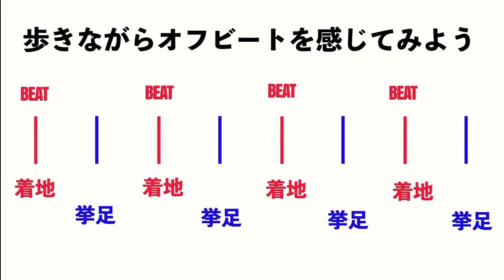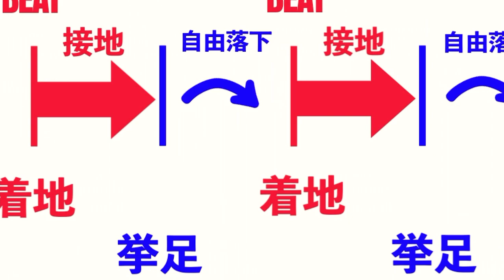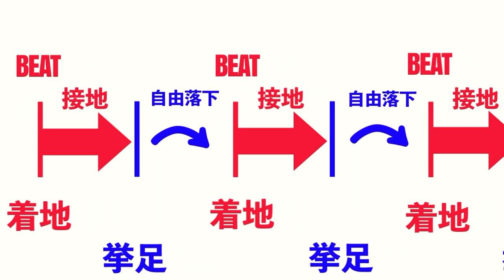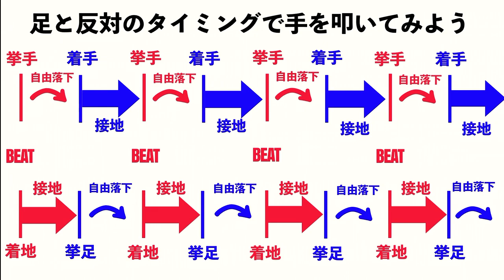ビートのウラをつかむワークアウト！気持ち良い裏打ち・裏拍を確実にとる！【ゼロから始めるリズムトレーニング＃４】